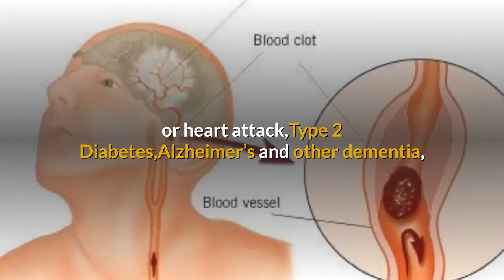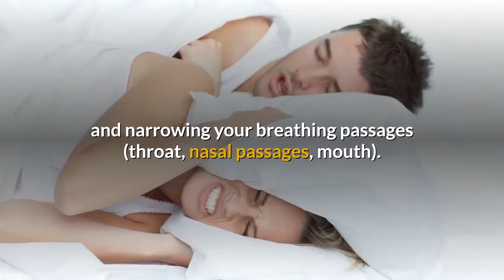Sleep Apnea Treatment Plan !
Being healthy doesn't have to be hard . This channel will help you with health tips, weight loss tips, how to lose weight , how to lose stomach fat and everything else related to health and fitness.

Have you had enough of feeling EXHAUSTED because your snoring keeps waking you up every night?

Has your snoring affected past RELATIONSHIPS, or is it affecting one right now - because your current wife, husband or partner refuses to sleep in the same room as you?

If you suffer from sleep apnea, are you worried that it could be affecting your long-term health - and even your LIFE EXPECTANCY?